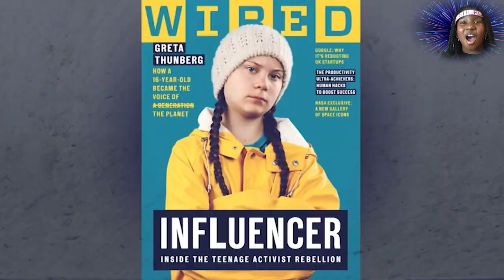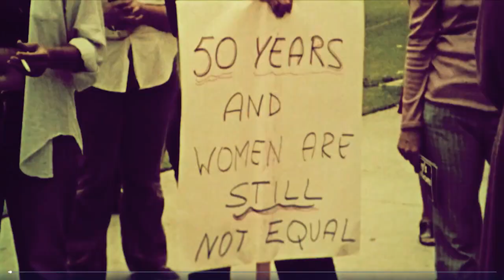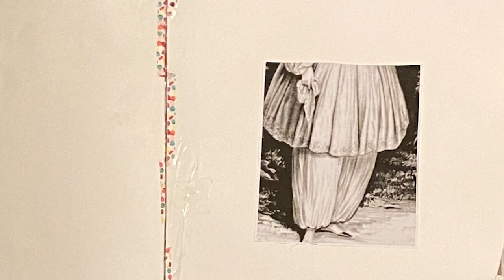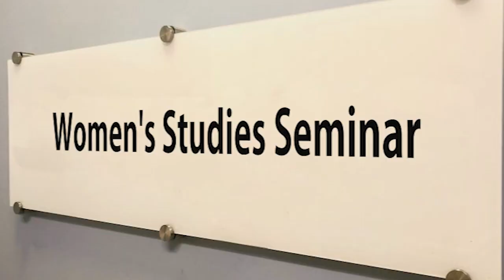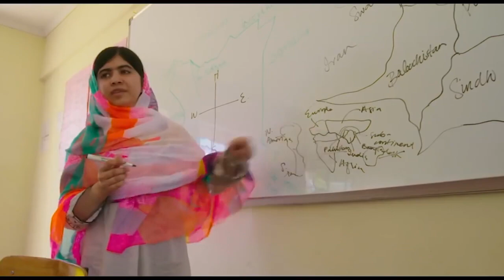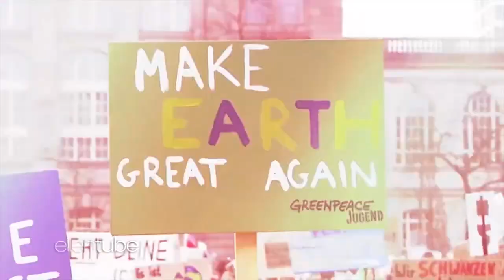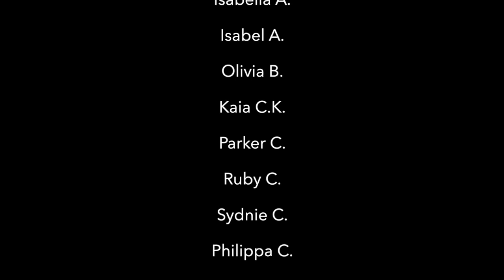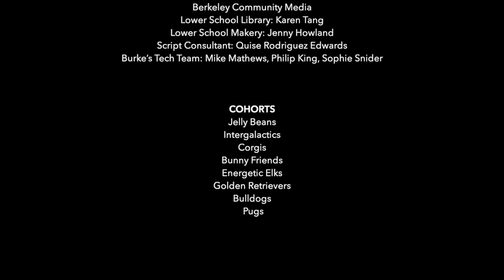My Shot!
Burke's presents MY SHOT! a film celebrating the women and girls around the globe who took their SHOT! to change the world. A cast of 44 4th grade girls create poetry, paintings, graphics, song lyrics, aerial routine, ballet dance and characters supporting the stories of bravery, persistence, courage, laughter and love of Sheros for the last 100 years!